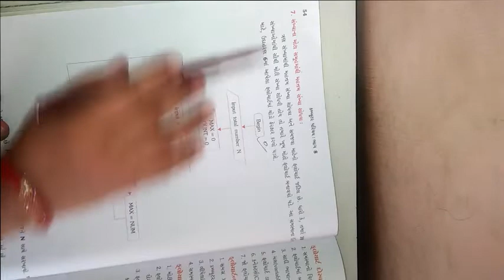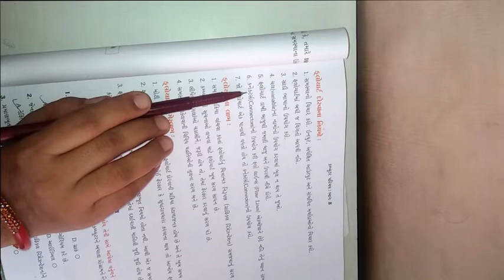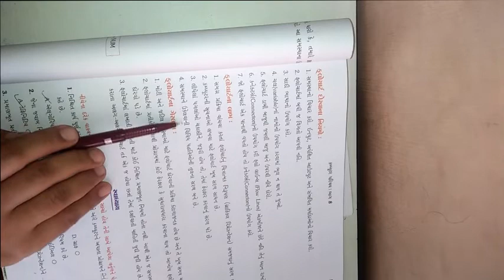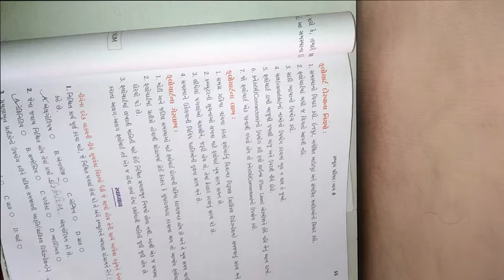ધોરણ ૮ વિષય કમ્પ્યુટર પાઠ 3 અલગોરિધમ ની રચના ભાગ 3